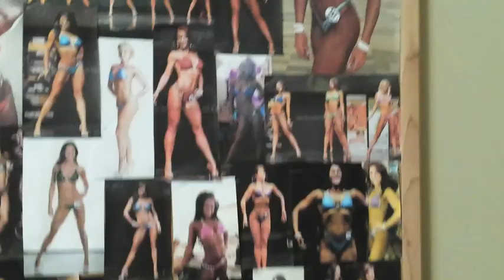Once Upon A Suit Lady - An Inside Look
The Suit Lady has over 10+ years of experience in the industry specializing in custom beach bikinis and competition posing suits. Everything you need from competition, costume and accessory needs, if you can dream it, The Suit Lady can help you create it. With her expertise she will guide you every step of the way to help you look and feel your best on stage.